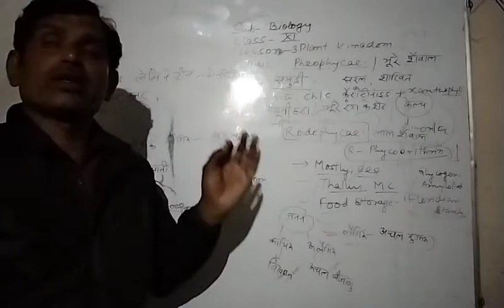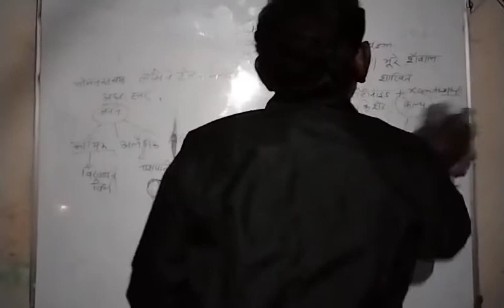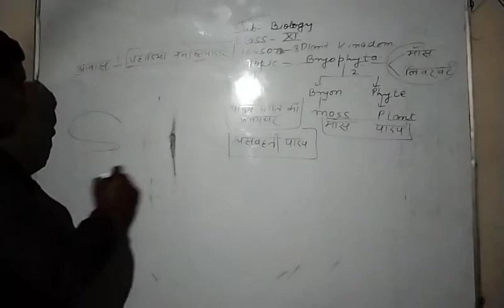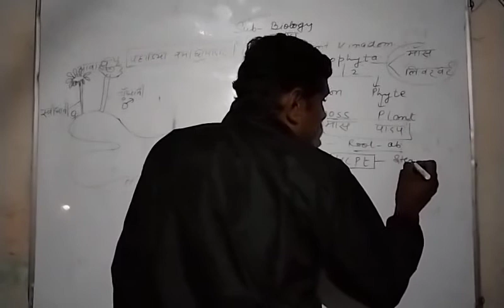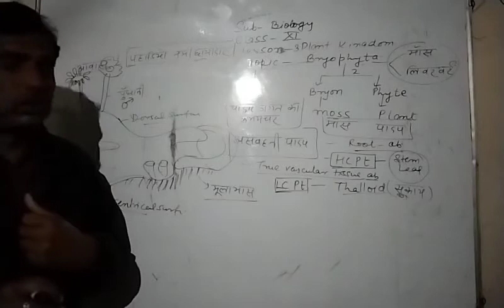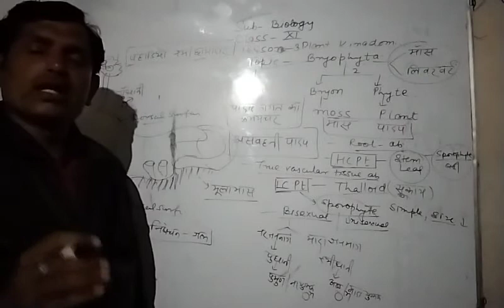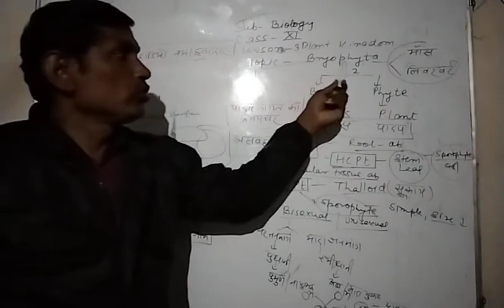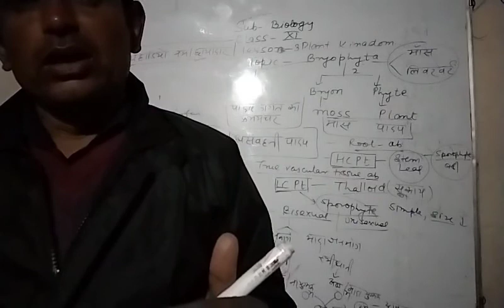11th biology /chapter -3 /lect - 3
aps kathumar alwar rajasthan